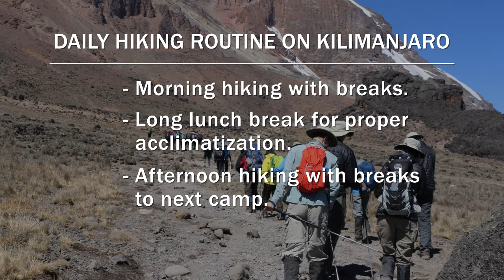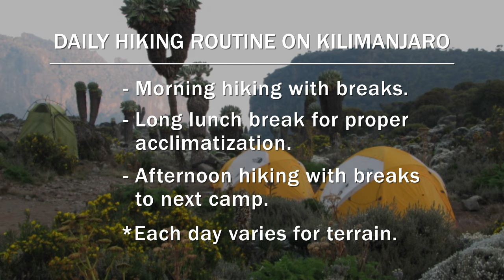Climbing Kilimanjaro: Day-to-Day Hiking Schedule | Trek Tips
➤ How long will we be hiking each day on Kilimanjaro?  Each day is a bit different and varies slightly in duration and elevation.  Watch this video to find out more from the experts who climb Kilimanjaro regularly and professionally!

On average, we will be hiking 6-8 hours per day.  Some days will be a bit more or less, but this is a good ballpark figure.  We usually cover 4-7 miles per day depending on the terrain, and we’ll change elevation by about 2,500-3,000 feet per day.  With World Wide Trekking, we start around 9am and eat breakfast and then hike for a few hours.  We stop for lunch and sit down for a good hour-long lunch to help with acclimatization.  After that, we spend the afternoon hiking with breaks to the next camp.  It may seem like a lot, but climbing Kilimanjaro is not a race.  We take the hike slowly allowing proper time to acclimatize and stay healthy in order to reach the summit.